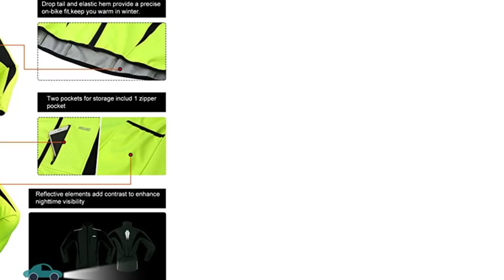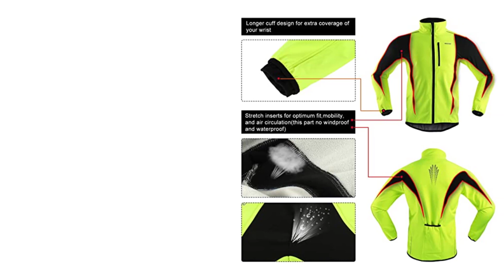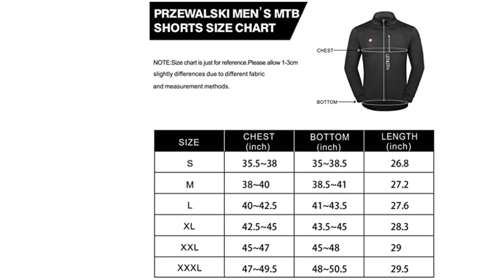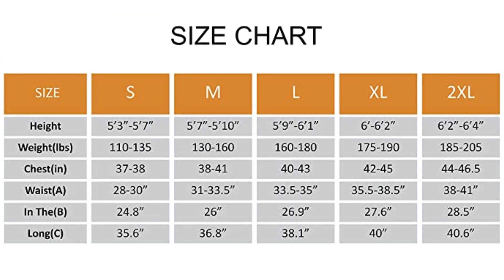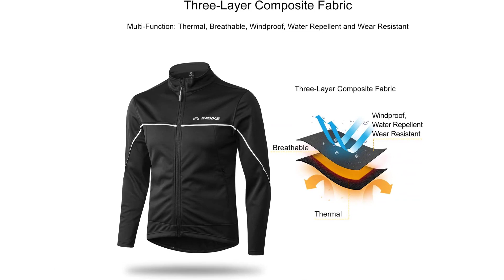Best Mountain Bike Jackets For The Money 2023 | Top 5 Best Mountain Bike Jackets Review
~ Product Link ~
►1. Arsuxeo winter cycling jacket
►2. Przewalski Men’s Bike Jacket
►3. BALEAF Men's Cycling Jacket
►4. sponeed Cycling Clothes for Men
►5. Inbike Men’s Cycling Jacket